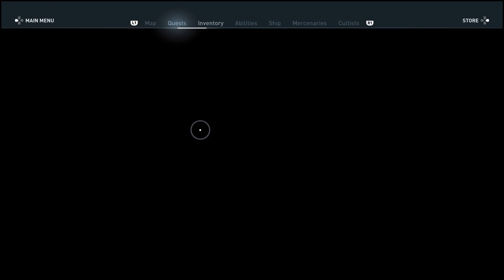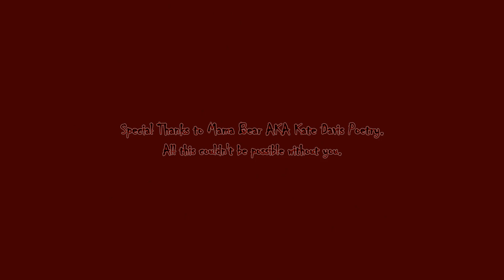AC Odyssey VS Play Through Competition Mama Bear Part 258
Hello RZB World, Mama Bear here and it's that time again for another wonderful episode of AC Odyssey. Fighting the food fight for the people of Elysium. Come check it out here on Rogue Zombie Bear Gaming.